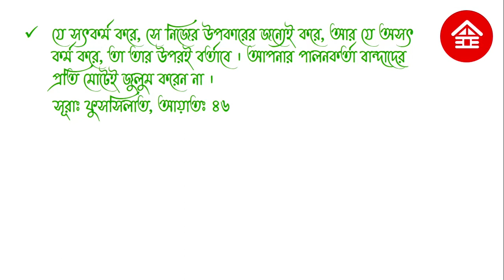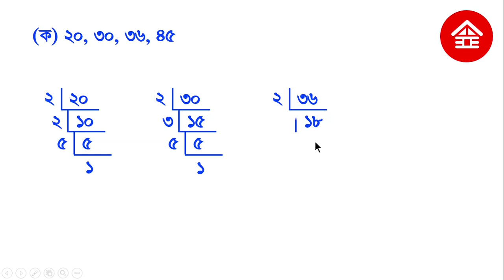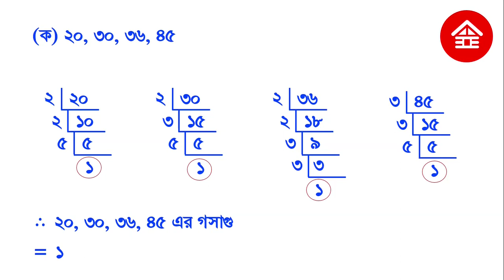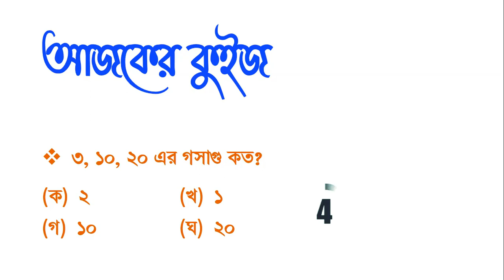গসাগু করার নিয়ম || HCF Math || How to do hcf || Mathematics